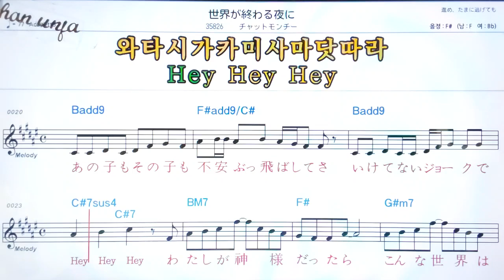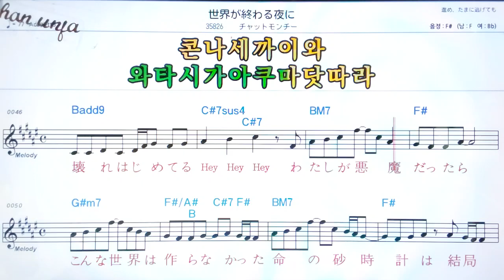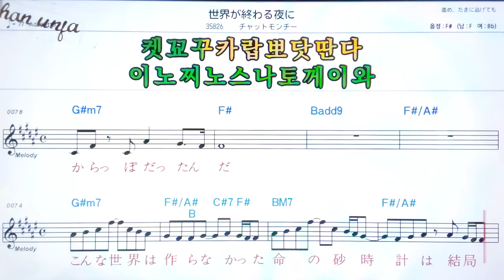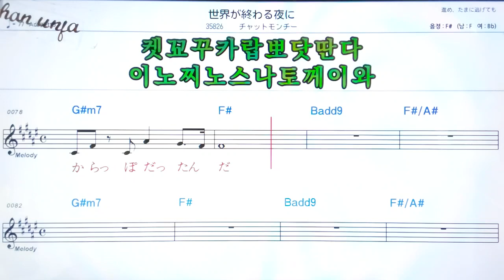세까이가오와루마에나/찻또몬치🤞日本の歌,일본노래.한,일 동시 독음 발음 표기💖악보, 코드, ,,Karaoke*카라오케 반주